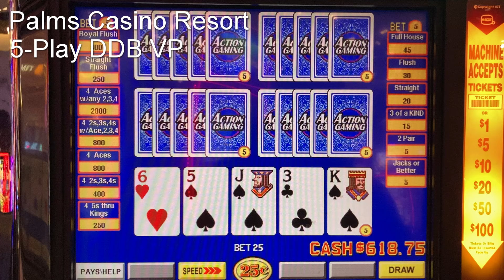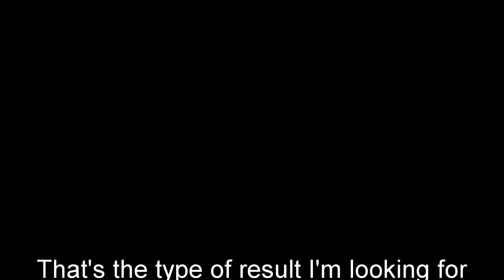Palms, 5-Play DDB VP, A Royally Good Time?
Sometimes a machine can be generous.